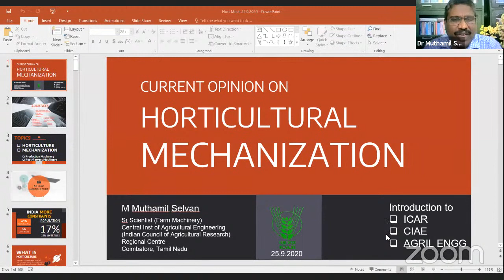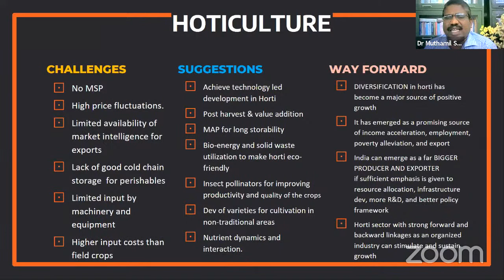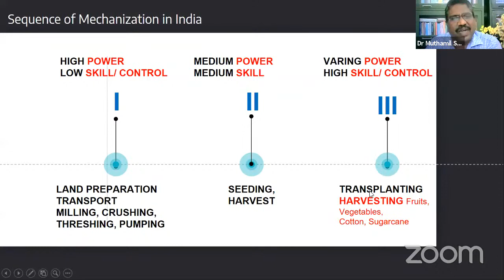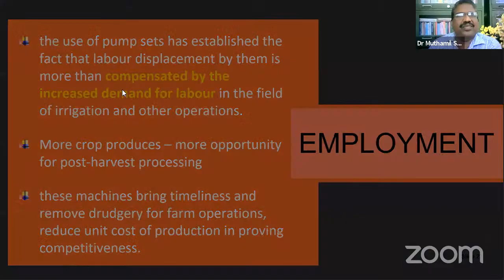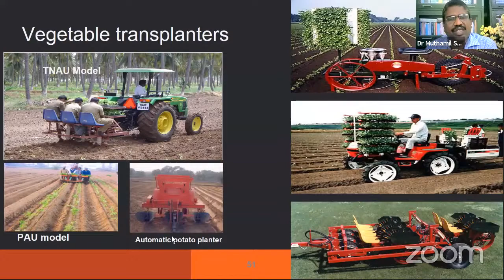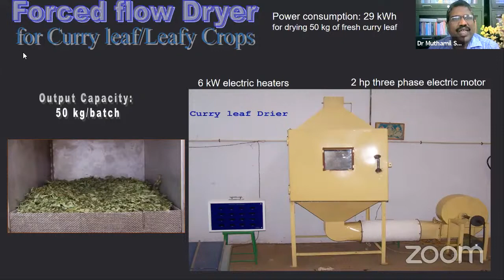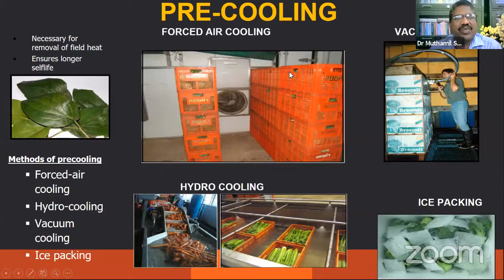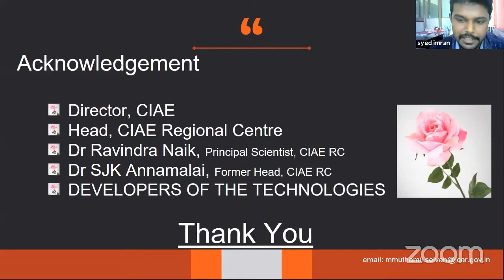Current opinion on Horticultural Mechanization - Dr. Muthamil Selvan